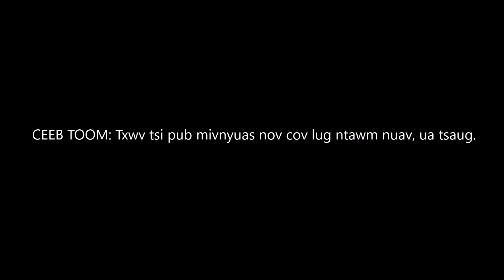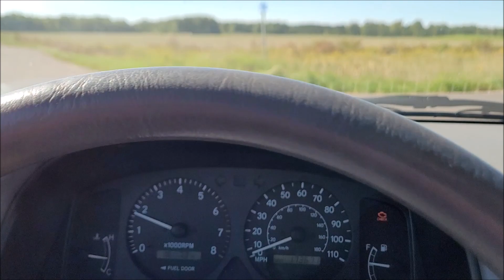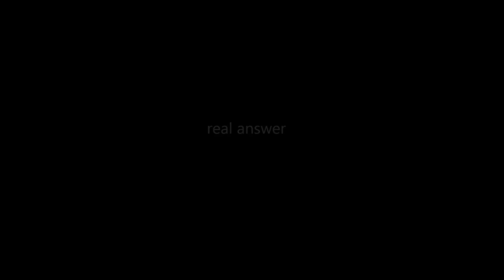Nkauj Moob Nplog yog DLAAB 9/5/2022